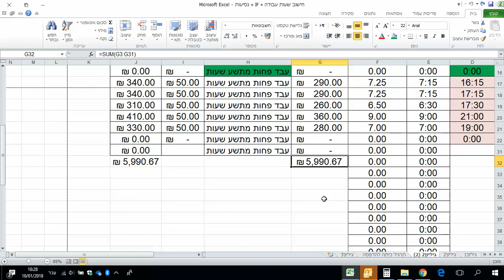אקסל EXCEL דוח חישוב שעות עבודה